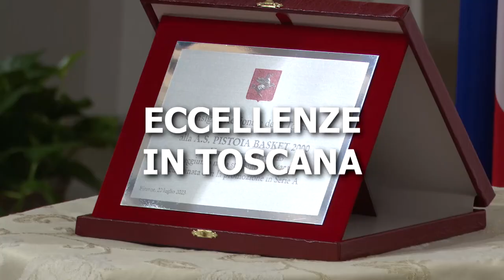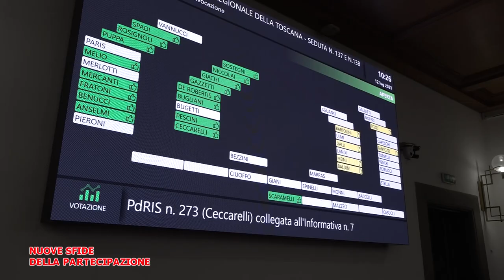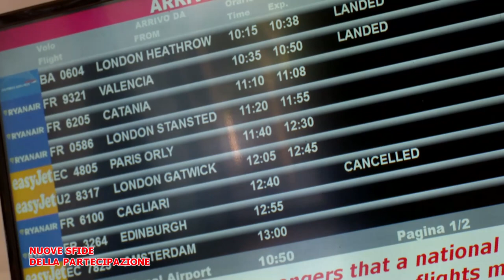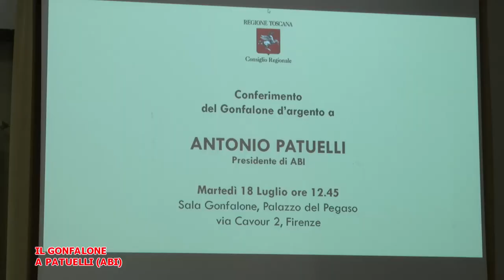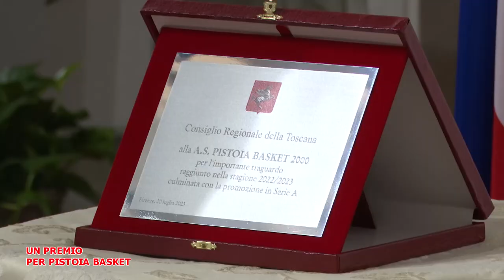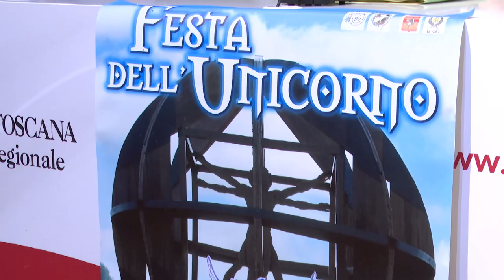Telegranducato - Regionando del 21 luglio 2023